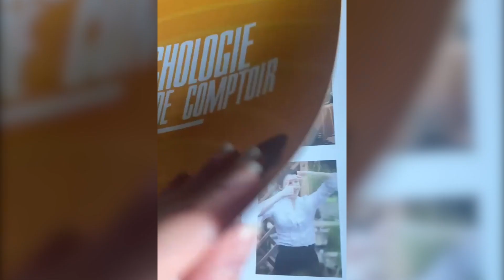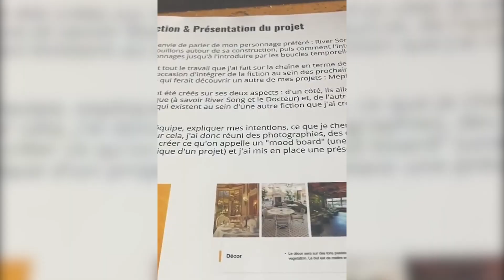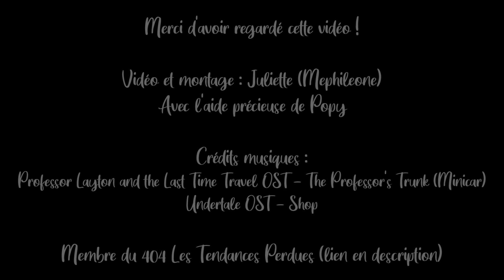Mise à jour Février 2024 (Twitch, contributions et à venir sur Youtube)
Non non, il n'y a pas d'erreurs, il s'agit bien d'une MAJ enregistrée en février 2024 ! Je suis juste en décalage au niveau de la diffusion !

Au programme :
- Mephileone sur Twitch
- Les contributions du Psycho 10
- À venir sur la chaîne Youtube

Bonne vidéo ! ♥